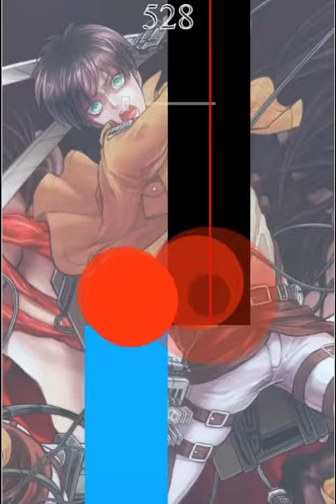Attack on titan 2 op - Shinzou wo Sasageyo \\ RekiFr 【Piano Tail (Tiles)】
Play anime songs on Android Music game with Piano Tail for fans of anime.